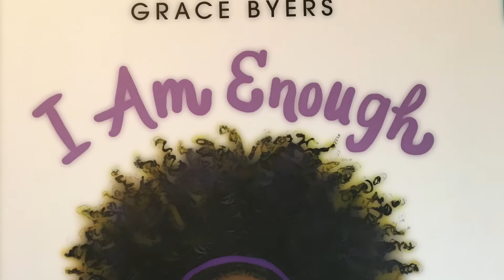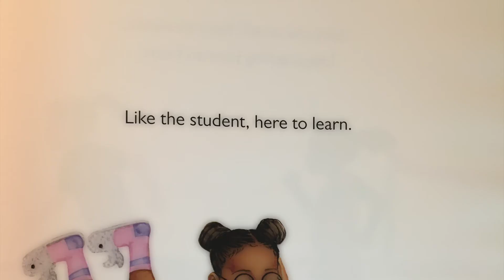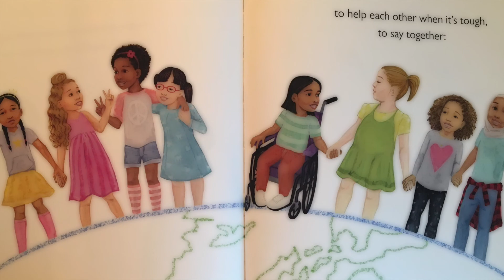I Am Enough